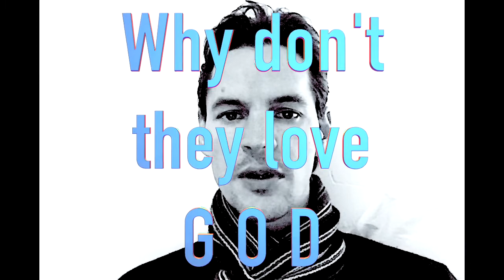Why don't they love GOD? Letter to the Church (Download below)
Spread it in the church!
Mandala